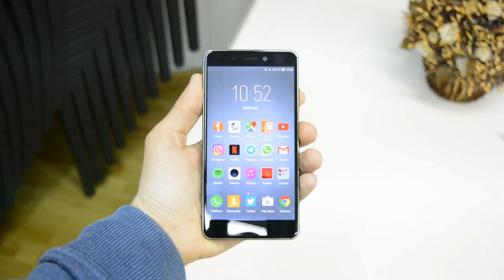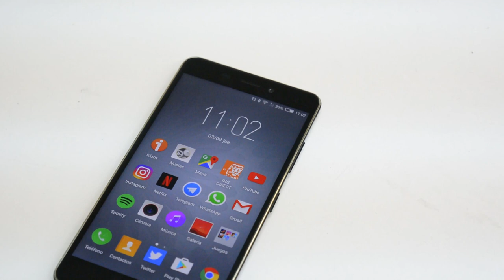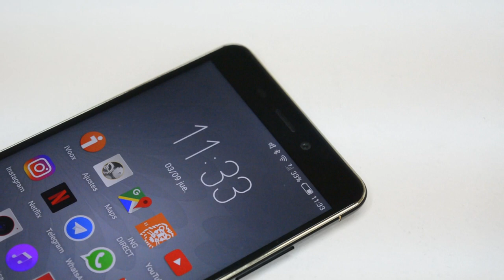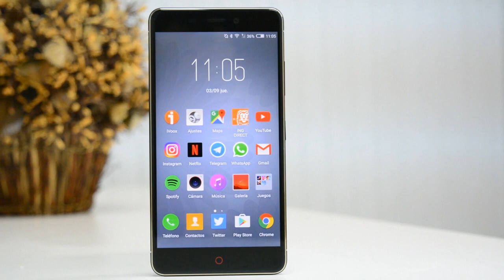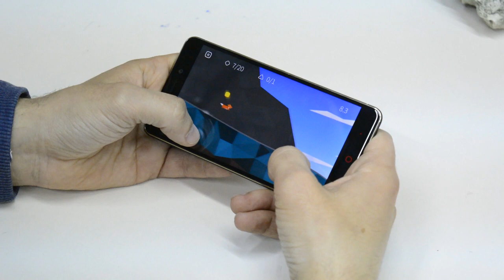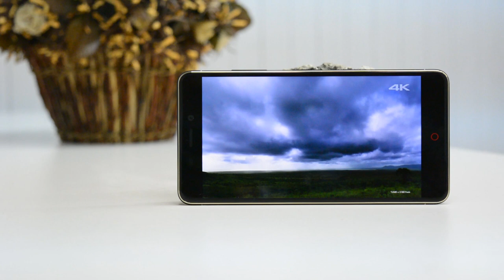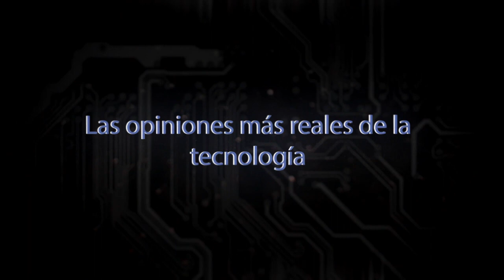LA MEJOR BATERIA - Nubia N1 - 5000 mAh PEDAZO DE BATERIA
Chavales en el vídeo de hoy, traigo un móvil de gama media con una batería que dura mas de 2 días.